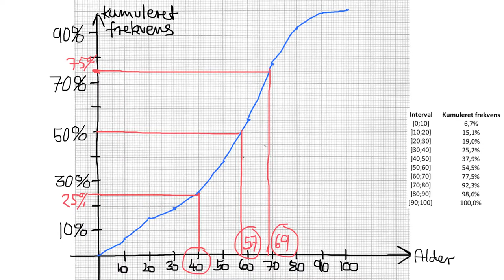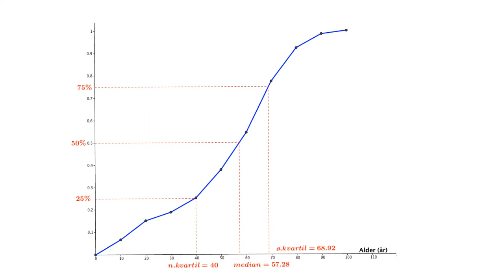(5) Deskriptiv statistik - grupperede data - Kvartiler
Videoen gennemgår et eksemel, hvor kvartilsættet aflæses på sumkurven.
Det konkrete eksempel er aldersfordelingen på Læsø 1. januar 2014.